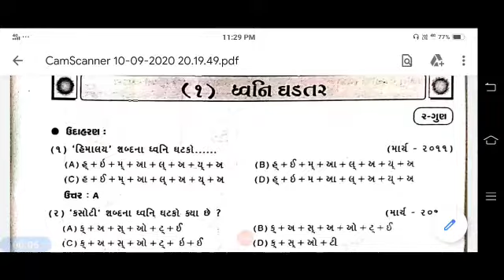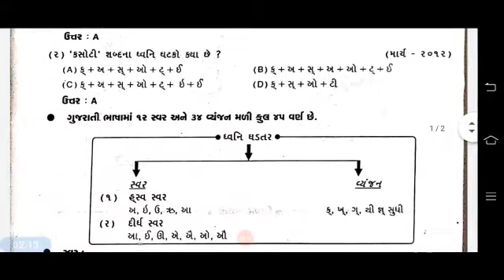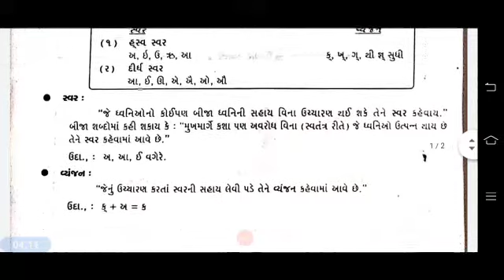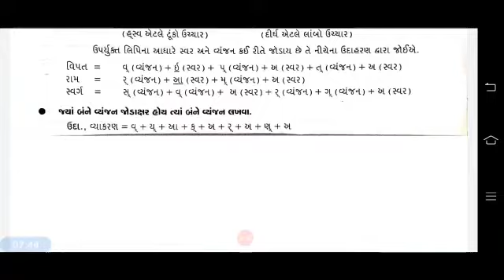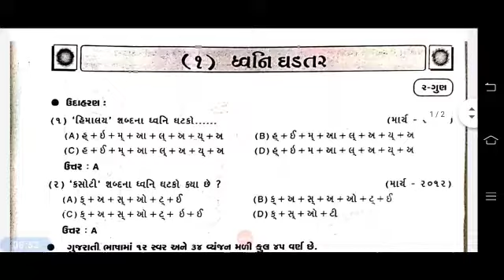std 8 12 Gujarati dhwani Gadter